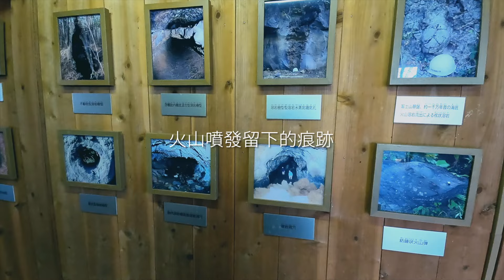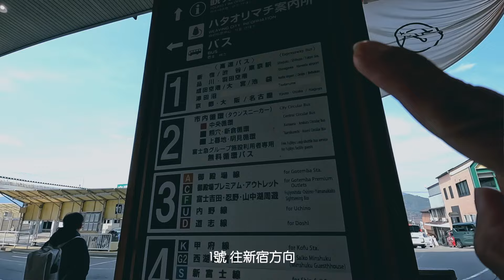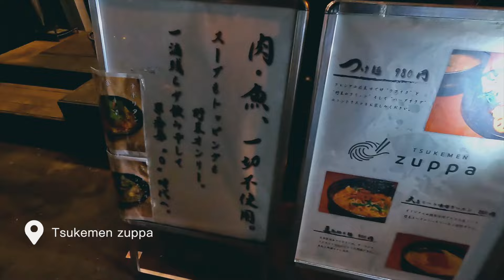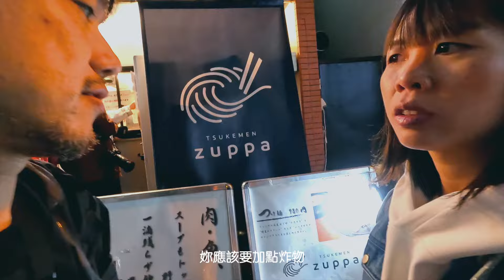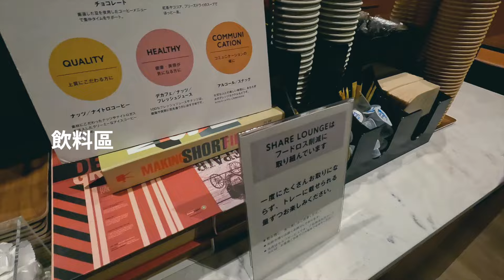❰東京自由行❱ 環繞山中湖景點｜純素豆乳拉麵Tsukemen zuppa｜押上住宿開箱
吃到一間讓自己愛上的拉麵店
『Tsukemen zuppa』
非常日式的拉麵店
可以體驗日本投幣式的點餐
坐在吧台可以和老闆對話
東京最接地氣的素拉麵店